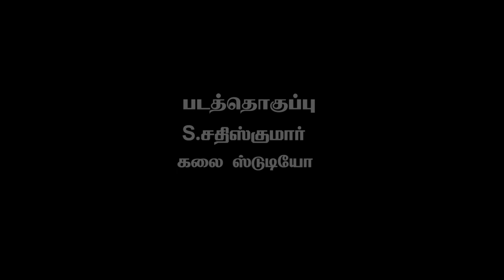vivasayam oru purithal-10 ponni is traditional paddy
ponni rice and jeeragasamba kannadi ilai vilakkam